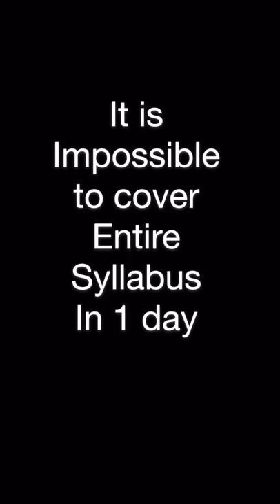How to cover entire syllabus in 1 day before exams!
CA Exams Nov 2020 are just 6 days away. To give justice to the preparation done throughout the year, it is very important to study smart. One and half days before exams can act as a game changer so one needs to have concise precise notes on hand so that you get everything done in less time. This video throws light on the importance of filtered and structured studies. This will certainly save you from the exam day panic.

You can talk to me by Registering on Website for personal counselling

(If this link doesnt work, search 'CA Rucha Sarda' on telegram app and join)

0:02:23 • 05 Dramatic heartbeat